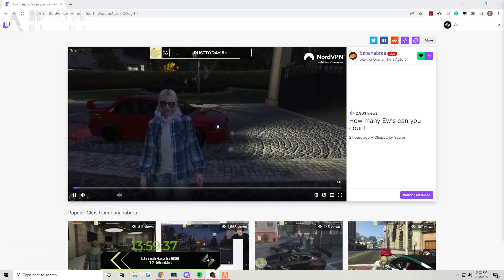Shotz Reacts to Claire Reading Flippy's Love Note | GTA RP NoPixel 3.0